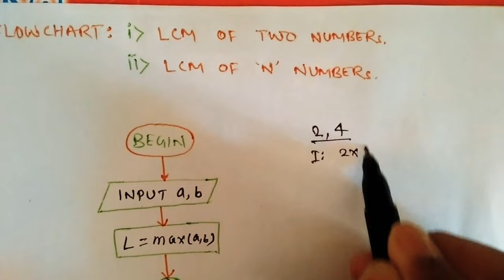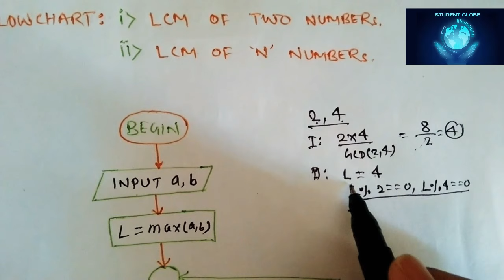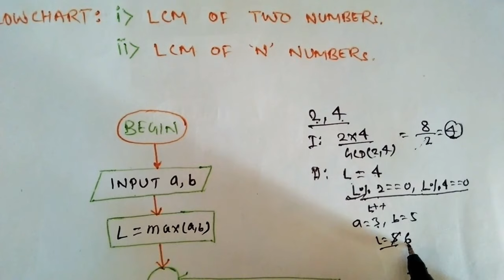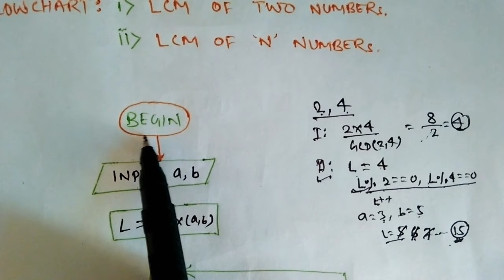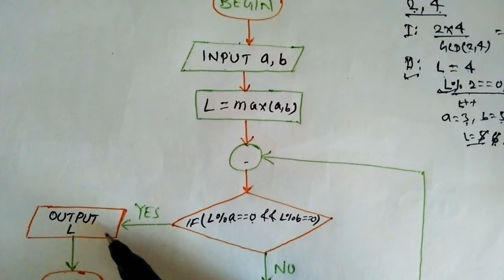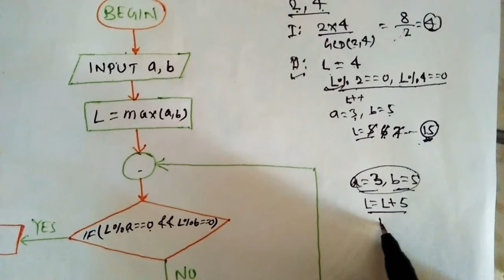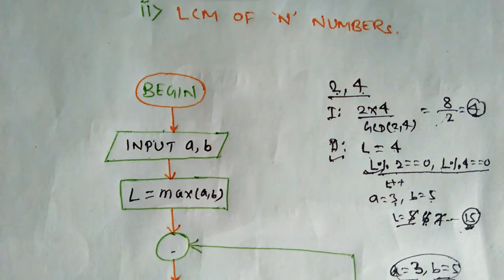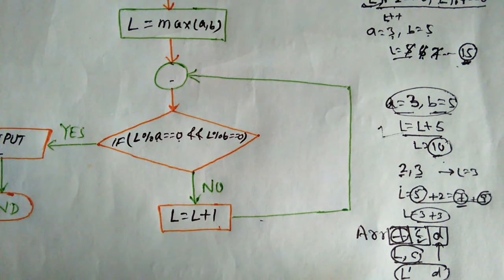Lec- IV: Flowchart for LCM of two numbers | Flowchart for LCM of N numbers